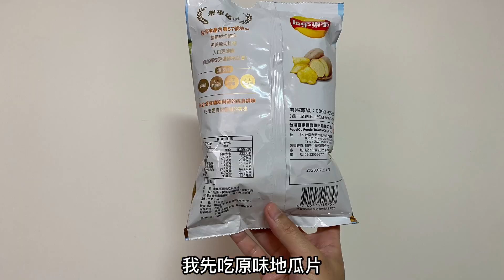Lay's樂事原切地瓜片：原味、黑糖口味，兩款全聯販售的零食心得｜空中夜譚@Radio Night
Lay's樂事原切地瓜片的原味和黑糖口味，全聯售價一包40（79克），兩包75，特價期間3/3-4/6。

拍攝時間：2023/3/22 01:00